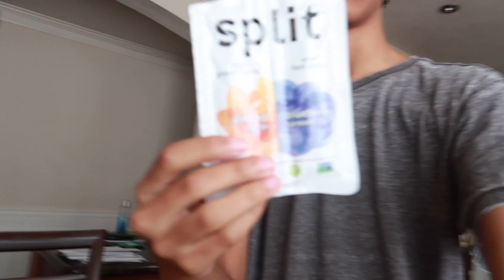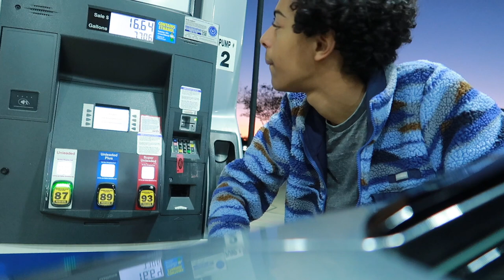always watch for this when pumping gas!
today is pretty simple but i give you an amazing (you can be the judge on if it's amazing or not) tip...